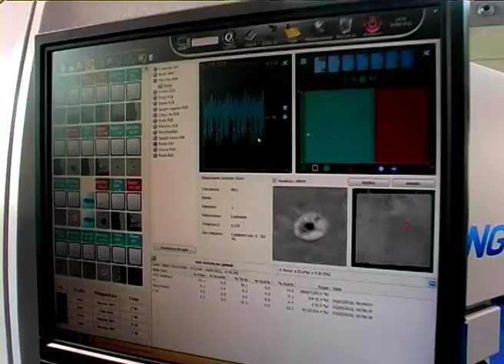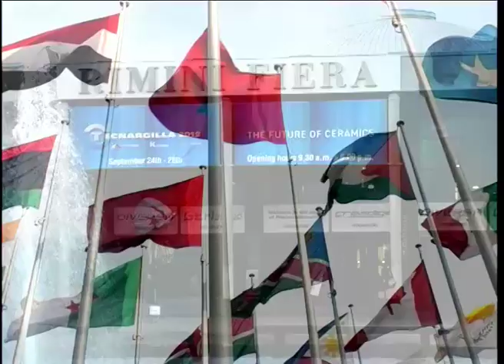TECNARGILLA 22-26 SETTEMBRE 2014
Tecnargilla è la più importante vetrina mondiale dell´innovazione tecnologica e dell´estetica per l´industria ceramica e del laterizio, dove è possibile conoscere in anteprima le novità di prodotto del futuro.

Tecnargilla offre la più ampia offerta merceologica tra le fiere di settore ospitando i maggiori produttori di tecnologie per il settore delle piastrelle, dei sanitari, del laterizio, della stoviglieria, dei refrattari, della ceramica tecnica.
L´edizione 2012 ospita oltre 450 espositori su una superficie di 70.000 mq lordi.
L´edizione 2012 ha ospitato 30.458 visitatori di cui 14.822 stranieri (48,7%), tutti di elevato profilo, registrando un incremento del +1,5% sul 2010 e confermandosi la fiera più visitata dagli operatori internazionali.

Tecnargilla è l´unica occasione per incontrare i leader del mercato ceramico. Non a caso si svolge in Italia, punto di riferimento della migliore offerta ceramica e tecnologica del mondo.